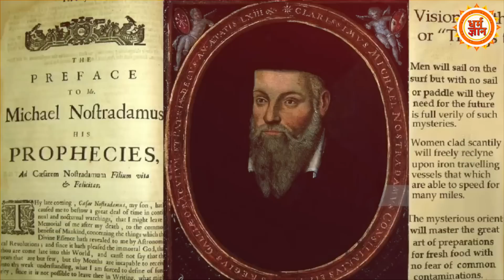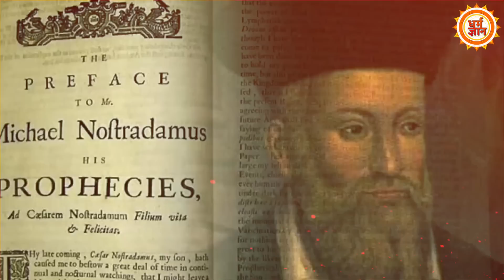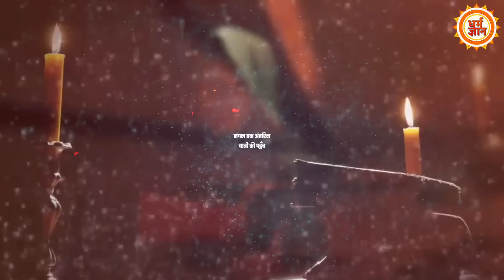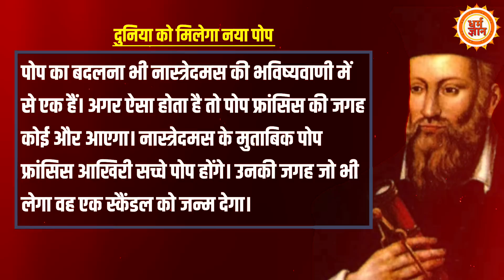2023 पर मायावी केतु की छाया, सच होती Nostradamus की भविष्वाणियां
3 महीने बाद क्या सब बदल जाएगा ? …. 3 महीने बाद किस मोड़ पर होगा भारत ?… 3 महीने बाद दुनिया में कैसा तूफ़ान ? ….. 3 महीने बाद विश्व में कैसा बदलाव ? 2023 से जुड़ी नास्त्रेदमस की भविष्यवाणियाँ , देखिये सिर्फ़ धर्म ज्ञान पर।